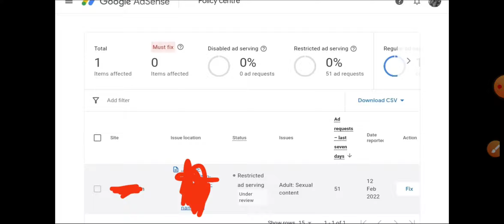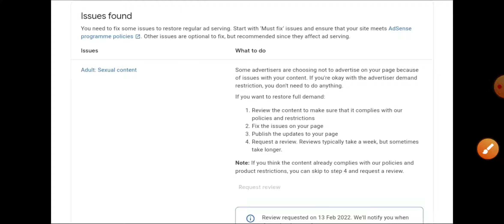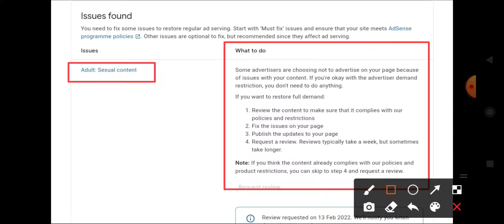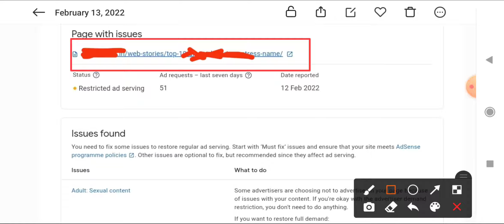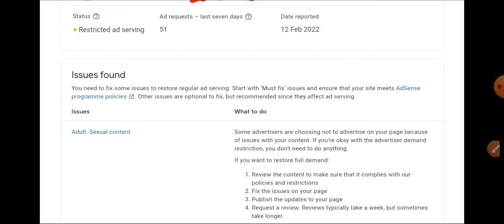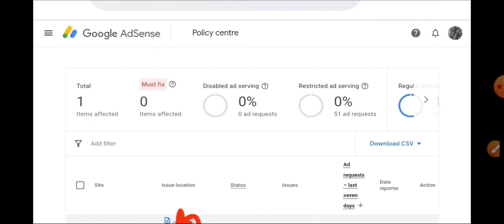How to fix Sexual Content Policy Violation on Adsense